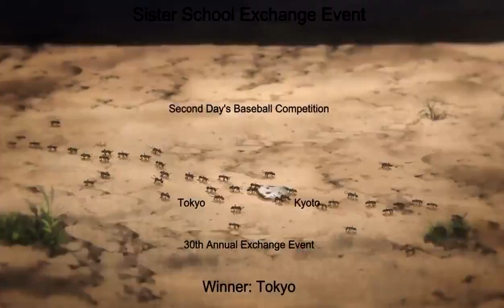Gojo Satoru stepping on the ants except he didn’t actually step on them.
No ants were hurt while animating this scene.